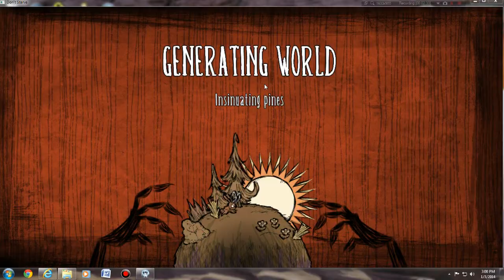Don't Starve- part 1: the begining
First part of Don't starve, my favorite game!